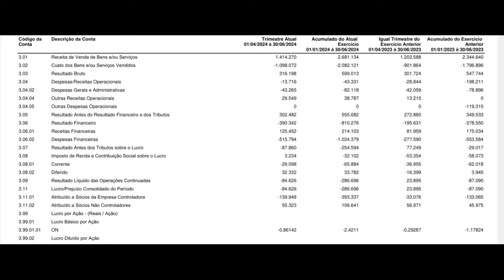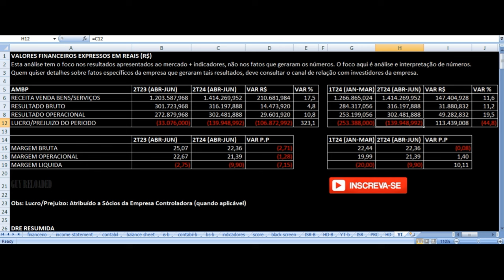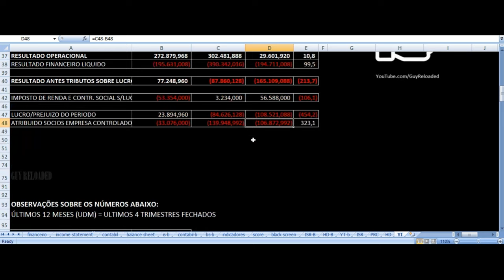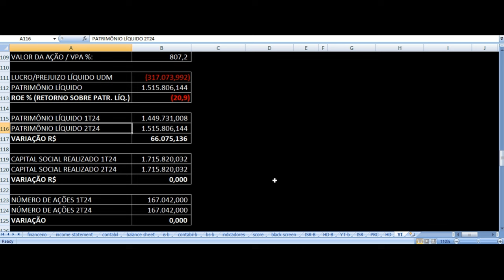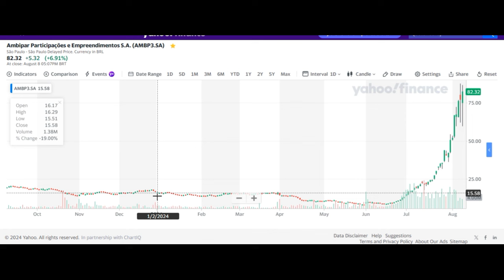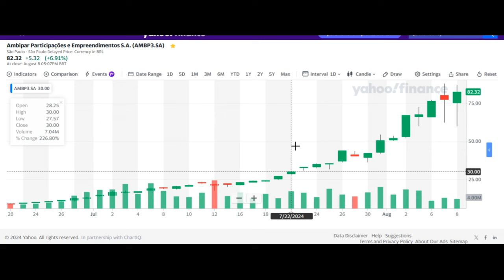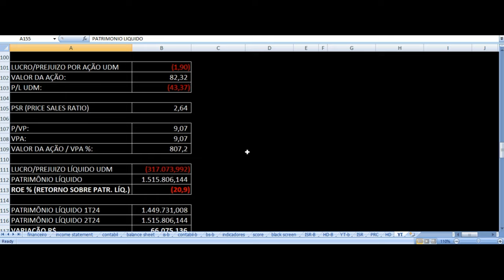Ambipar - Resultados 2T24 2024. Vale Investir Nas Ações AMBP3 ? Análise Fundamentalista